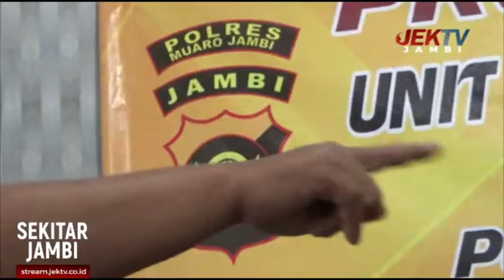BERKAS PERKARA JAMAAH DILIMPAHKAN KE PENGADILAN TIPIKOR